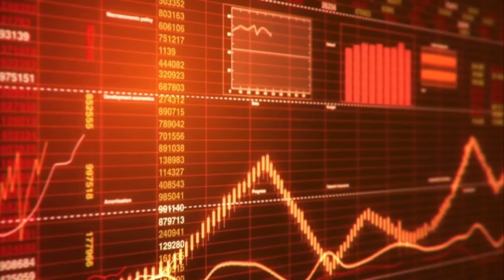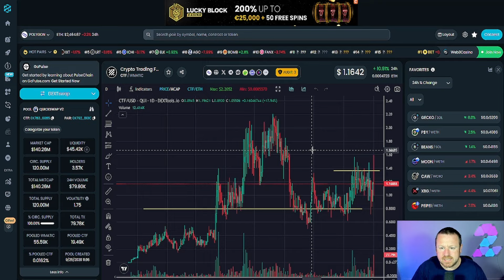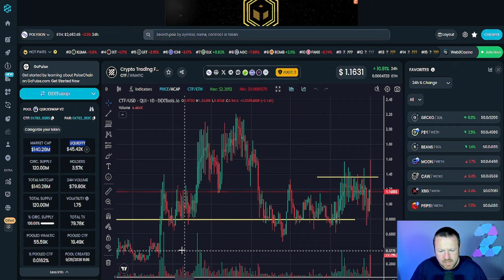THE BIG NEWS IS IN | CTF TOKEN CHANGING THE GAME FOREVER?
CTF token has a huge announcement that could change the game forever